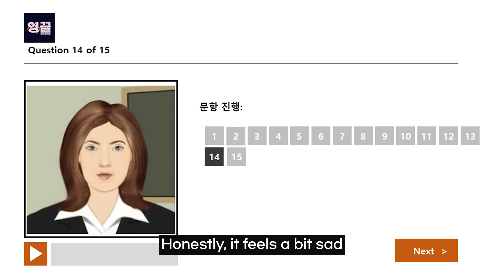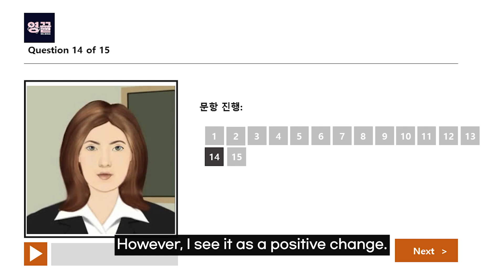[오픽15번 유형] IH/AL 필수시청 l 영화나 영화산업의 사회적이슈(대본공유)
14/15번 시사이슈를 다루는 문제는 IH/AL을 목표로 하는 분이라면 무조건 준비해 두어야 합니다.

[사회적 이슈유형 꿀팁]
첫째, 여러가지이슈를 말하지말고 한가지로 집중하여 말하세요. 그래야 이야기가 탄탄하고 짜임새있습니다. 한가지 이야기만으로는 짧다면 만능문장들로 그 이슈에 대한 감정을 충분히 표현해 채우세요.

둘째, 대체로 코로나때 타격을 입었거나 변화가 생겼다는 걸 가지고 오면 이야기가 풍성해집니다.

셋째, 마무리에서는 '이제는 변화해야할때다.' 로 끝내는게 사회적이슈 답변에 어디에나 쓰기 좋습니다.
* I believe this is a crucial moment for (the movie industry) to find solutions moving forward.